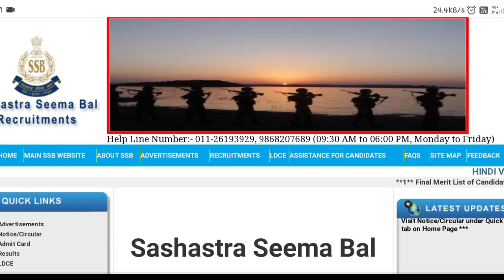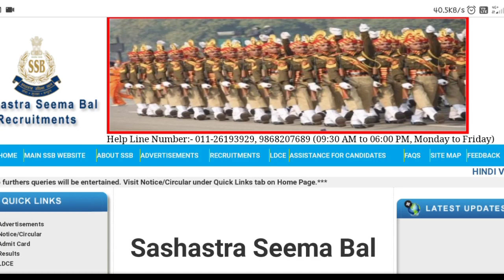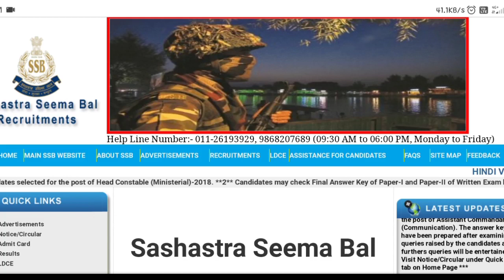SSB Tradesman 2020 Physical Kab Honge |SSB 1522 Physical admit Card | ssb constable driver 2021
SSB Tradesman 2020 Physical Kab Honge
I SSB Constable Driver 2020 Physical Kab

TOPIC COVERED-
ssb tradesman
ssb tradesman admit card 2021
ssb training
ssb training video
ssb tradesman ka physical kab hoga
Ssb tradesman admit card 2021 new
update
Tradesman 2020 Physical Kab Honge
SSB Constable Driver
2020 Physical Kab Honge
SSB Physical Date ki information
ssb tradesman bharti 2020 selection process ssb tradesman 2020 physical date
ssb constbale tradesman admit card
ssb tradesman physical date
ssb constable cook
ssb constable tradesman recruitment 2020 physical
ssb constable tradesman admit card 2020
ssb tradesman selection process
ssb constbale tradesman pet 2020
ssb constable tradesman
ssb tradesman admit card
ssb tradesman admit card latest update
constable tradesman bharti 2020 selection process
ssb tradesman latest update
ssb admit card 2021 date
ssb tradesman admit card 2020 kab aayega ssb tradesman admit card
ssb tradesman admit card date
ssb tradesman 1522 admit latest news
ssb tradesman admit card kab tak aayega
ssb tradesman admit card kab aaenge
ssb tradesman cook physical tradesman admit card kab aayega